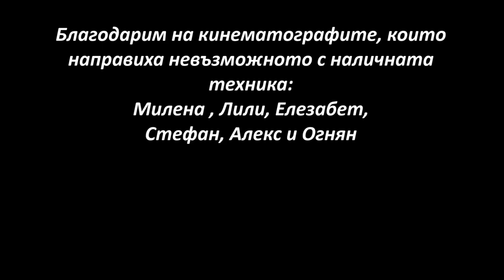The Enthusiasts - Todorovden 2017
Todorovden - A performance of the best friends of Niesa riding center, the amateurs Draga and the Karshibradovi family, on the back of the horses Tavtalogia, Kogan, Pegas and Lyn. Special thanks to their trainer - Mario.